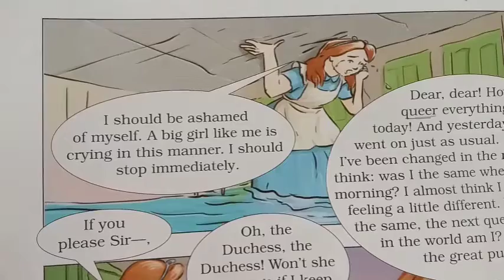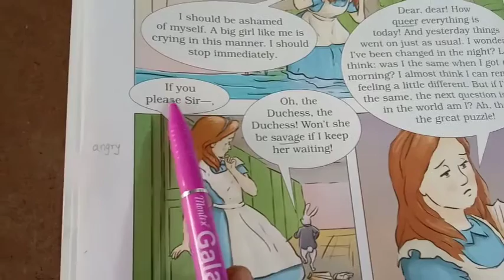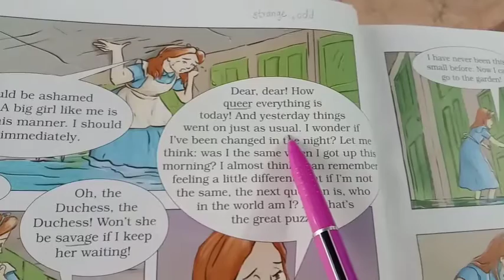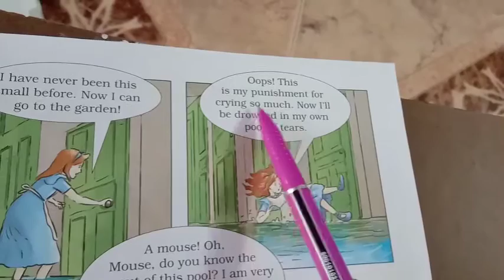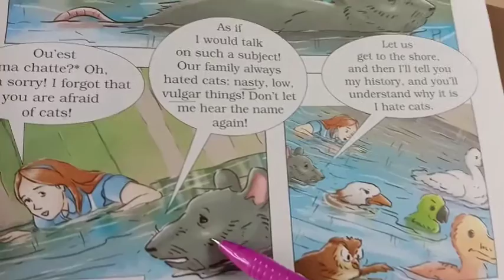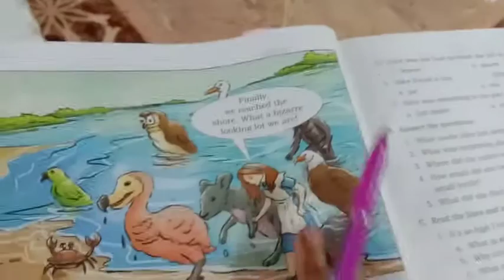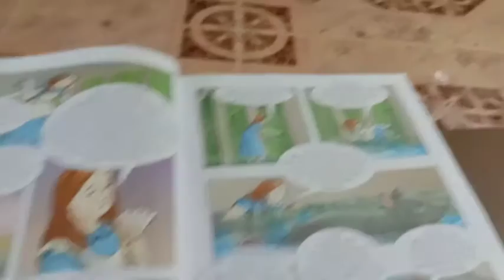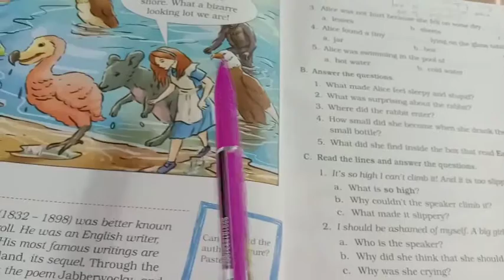GRADE 3 ENGLISH LITERATURE L No 3 Alice's Part 3